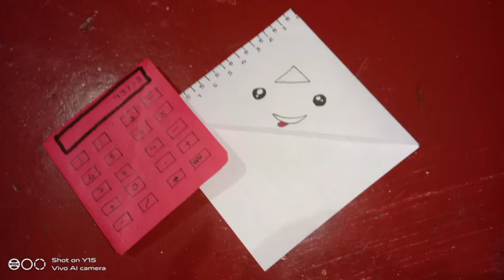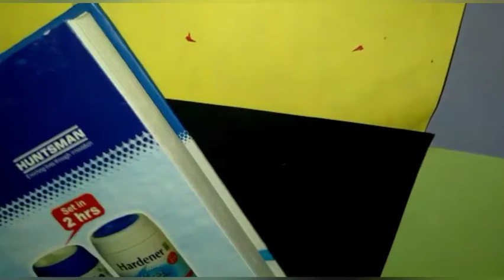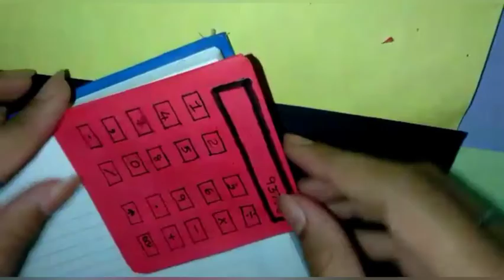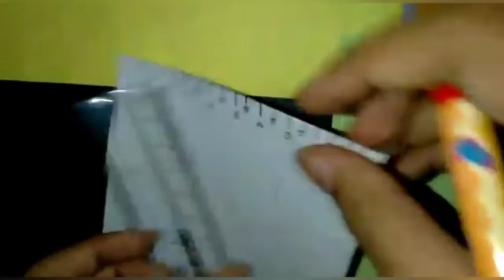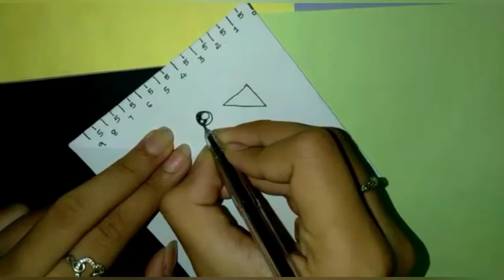how to make 2 creative bookmark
hi .how are you guys ? I though to make bookmark for you .so only .